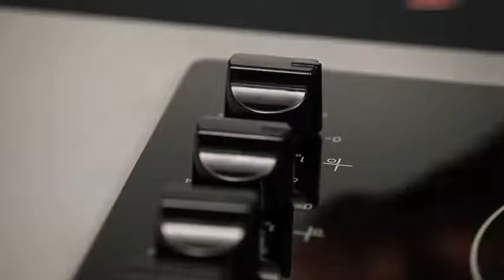kitchen tools must have | Lotus folding steamer basket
Steamer basket with self-adjusting sides to fit a variety of pots and pans. Minimum pan diameter 6.25 inches.
Made of BPA-free polypropylene (heat-resistant up to 230°F) and silicone (heat-resistant up to 520°F)
Features heat-resistant silicone side fins, silicone feet, and an innovative silicone finger guard to safely remove the steamer from the pot
Large capacity when fully open, but folds neatly away for storage. Closed: 6 in diameter x 5 in tall; Open: 10.5 in diameter x 5 in tall. Petals are 3 in long.
Non-scratch material is suitable for use on both non-stick and stainless-steel cookware. Dishwasher-safe. Not suitable for the microwave,